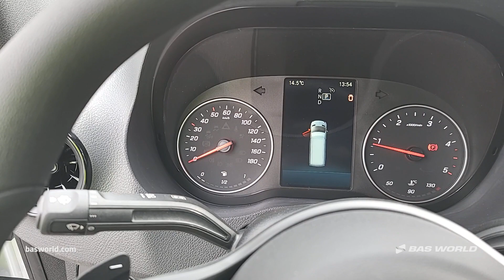70239753 Mercedes Sprinter